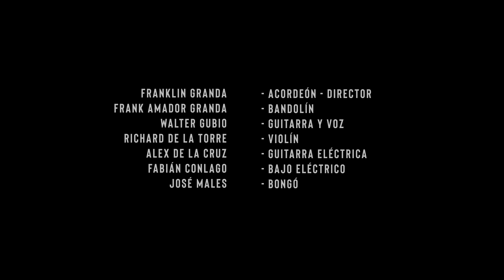Amigos Millonarios - Se Acabó // Video Oficial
🔥 Grupo:     Amigos Millonarios
➤ CONTACTOS :

Una producción de ie Creative.

✅ Nuestro Equipo de Grabación :

🔥DRONE:
DJI Mini 2 Fly More Combo

🔥ESTABILIZADOR:
DJI RS2

🔥ILUMINACIÓN:
Aputure  120D Mark 2

Aputure COB 300D Mark II

📷 CAMARA:
Blackmagic Design Cámara de cine de bolsillo 6K Pro

🔥ALMACENAMIENTO DE DATOS
WD Elements Desktop USB 3.0 /  6TB

SanDisk - Tarjeta SDXXY-128G-GN4IN

🔍LENTES:
Lente Canon 50 mm

Canon EF 16-35mm f/2.8

🔥Máquina de humo

Lector de tarjetas USB 3.0

Libros de producción audiovisual: